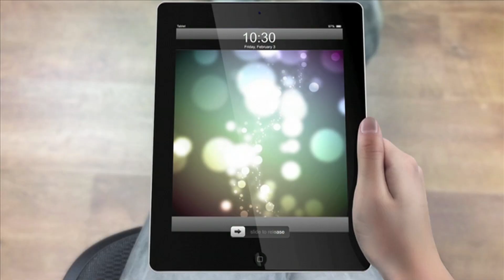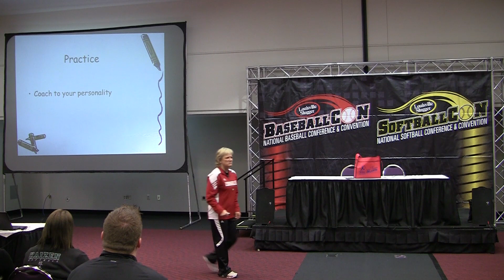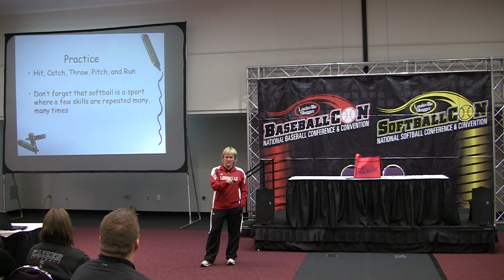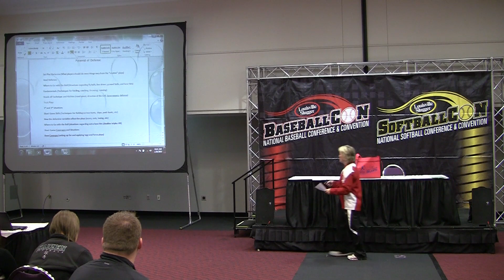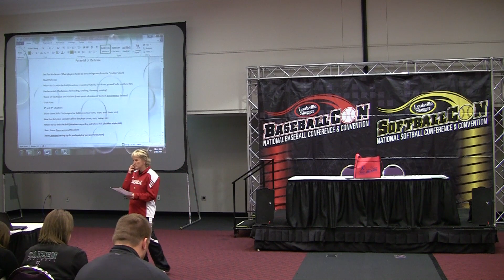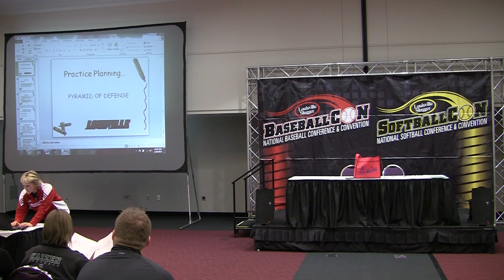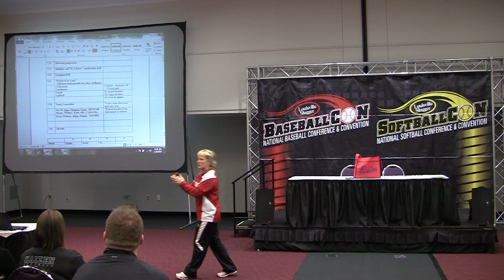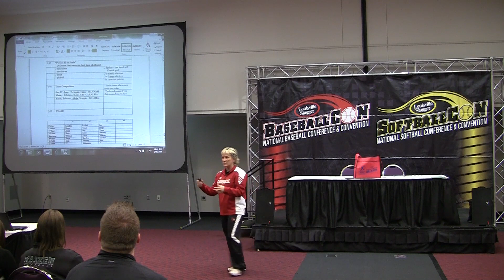Organizing Softball Practices Part 2 - Carol Bruggeman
- This week we bring you part 2 of a clinic from Coach Carol Bruggeman about organizing softball practices.